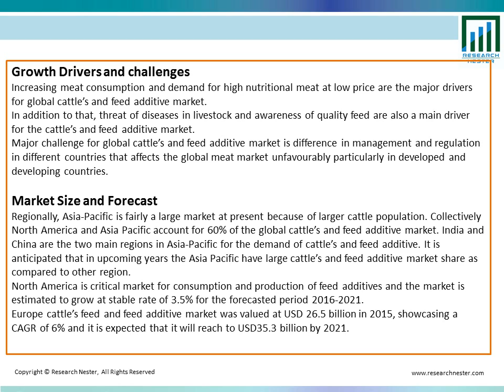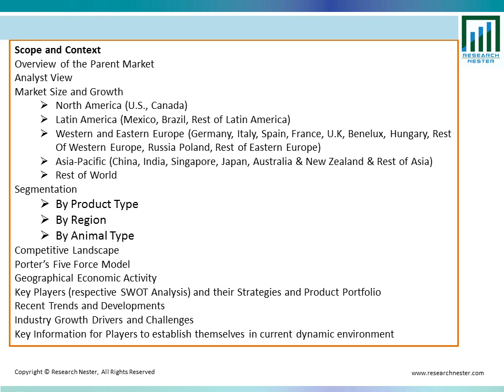Cattle and Feed Additive Market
The global cattle and feed additives market is reached to USD 187,600 million by 2021 from USD 139,954 million in 2015